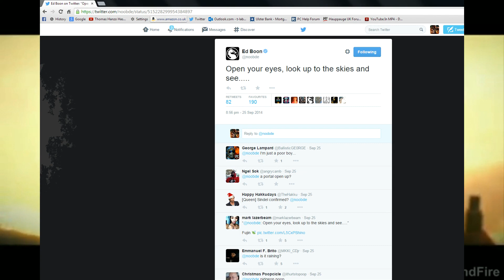Fujin To Make An Appearance In Mortal Kombat X?.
My Theory For Fujin To Make An Appearance In Mortal Kombat X